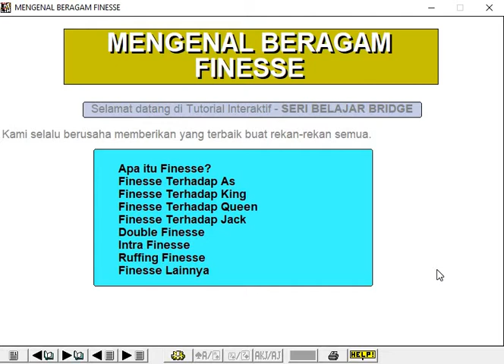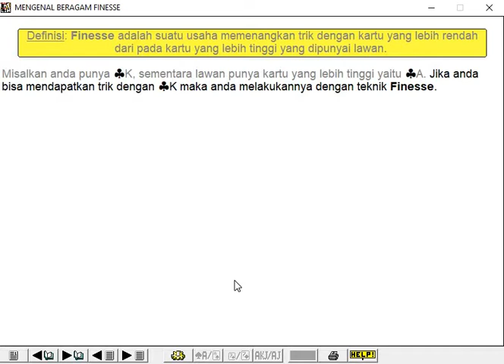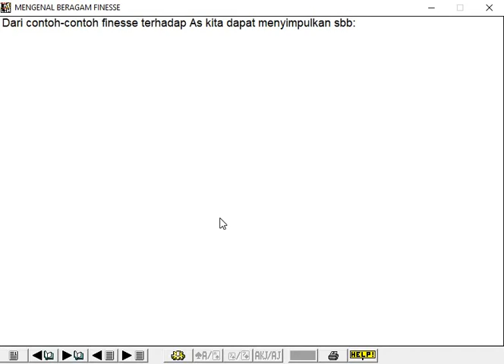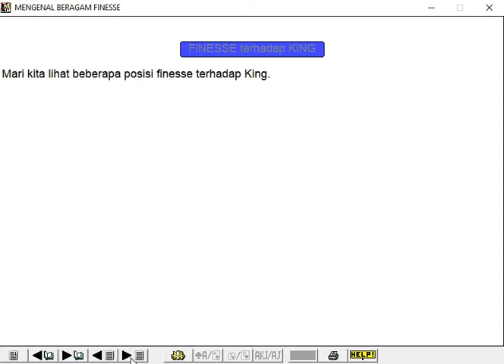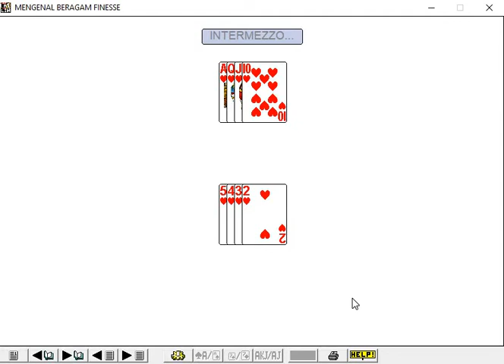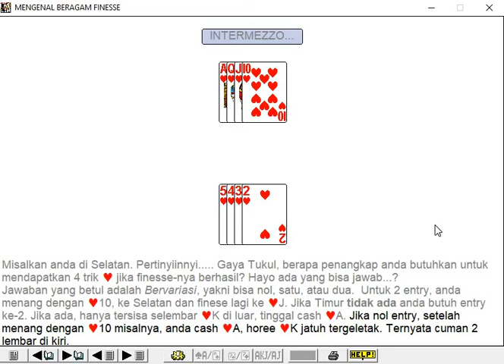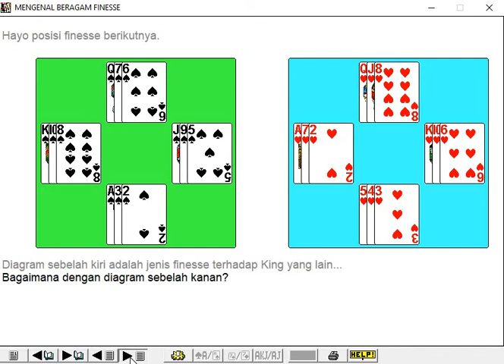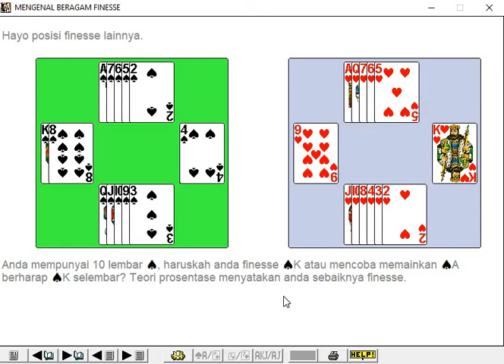SERI BELAJAR BRIDGE - MENGENAL BERAGAM FINESSE-1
Bermacam-macam posisi finesse dan cara memainkannya. Dibahas secra detil sehingga anda akan mengerti.